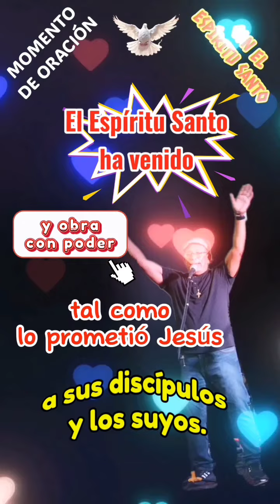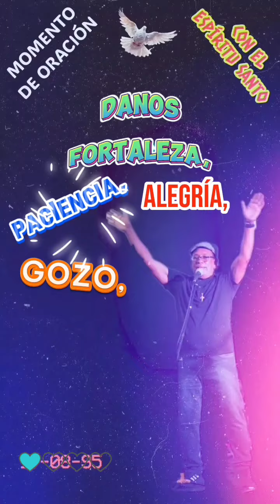GRACIAS JESÚS POR ESTA PROMESA.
El Espíritu Santo ha venido y obra con poder tal como lo prometió Jesús a sus discípulos y los suyos.(Jn14, 16-26).
Gracias por enviarnos al CONSOLADOR, para acompañarnos en los momentos difíciles, en los ataques y pruebas de esta vida.
Gracias por el ESPÍRITU DE LA VERDAD, para sacarnos del error, del engaño y la mentira.
Por GUIARNOS Y DIRIGIRNOS en nuestro camino espiritual, en nuestra misión de testificar y comunicar el evangelio.
Gracias al DADOR DE VIDA, ante tantos signos de muertes y presencia del mal en este mundo, por llevarnos a la vida verdadera, la vida eterna, la Salvación.
DANOS FORTALEZA, PACIENCIA, ALEGRÍA, GOZO, PAZ, UNCIÓN Y SANTIDAD. AMÉN